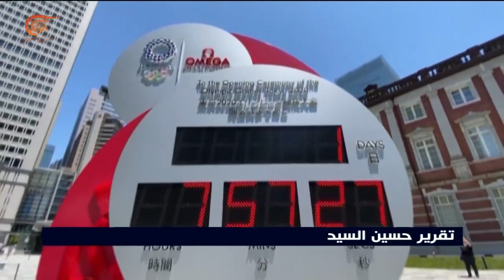نار الهولوكوست: اللجنة المشرفة على أولمبياد طوكيو تقيل مخرج حفل افتتاح البطولة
إعداد: حسين السيد